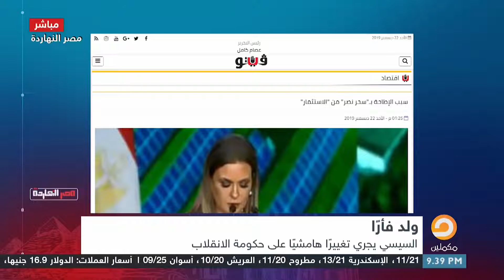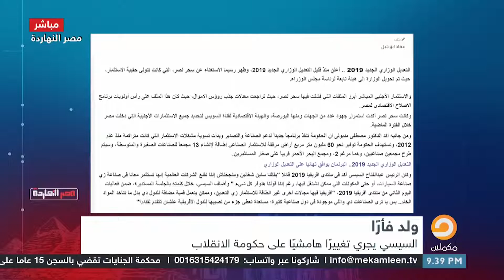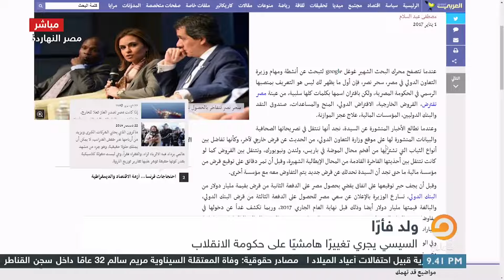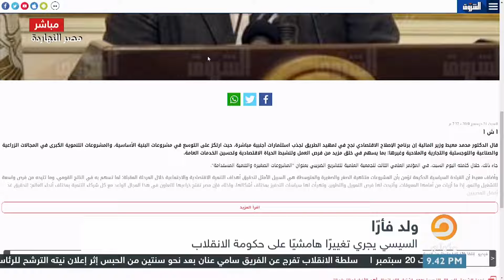والله خسارتك يا سحووره ناصر يكشف سبب استبعاد سحر نصر من وزارة الاستثمار